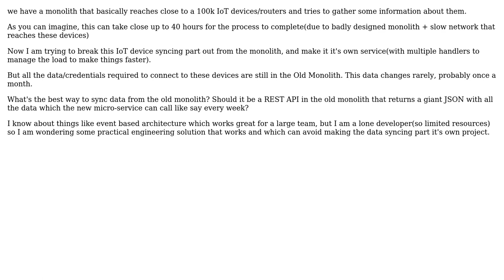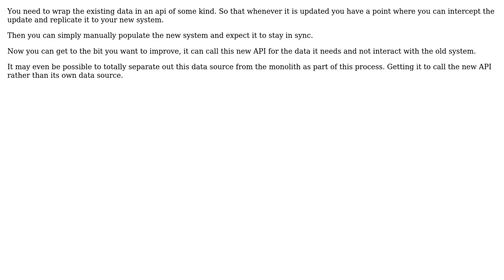Software Engineering: Syncing data from a monolith to a micro-service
With thanks & praise to God, and with thanks to the many people who have made this project possible! You are responsible for your own actions.